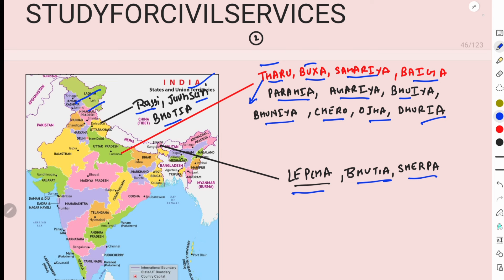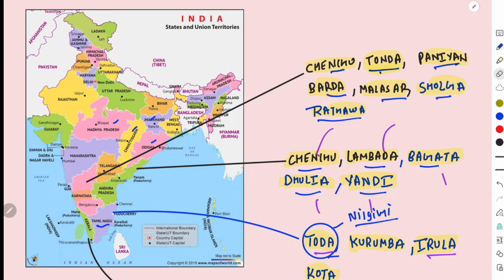भारत की प्रमुख जनजातियां | major tribes of India| through map quick revision| day 2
Most important tribes in india | imp tribes in india important MCQ
Important national park Tiger Reserve Wildlife sanctuary Bird sanctuary of Uttar Pradesh
uppsc ro aro k liye current affairs kaise padhe
ro aro k liye best current affairs magazine book
up ro aro k liye current affairs kaha se padhe

from where to study & prepare current affairs for uppsc aayog exams ?
pcs ke liye current affairs kaha se padhe
how to crack pcs exam in first attempt | pcs ki taiyari kaise kare | sdm dsp kaise bane how to start
how to prepare for State pcs or provincial service exam ? How to study ? what to study ? what not to study ? how to start pcs exam preparation ?
Kisi bhi state Pcs ki selection tak ki taiyari kaise kare ? by Gyan sir study for civil services
how to crack pcs exam in first attempt without coaching

12th के बाद IAS/PCS की तैयारी कैसे करें ? up pcs ki taiyari kaise kare
12th के बाद कैसे शुरु करें PCS की तैयारी

Pcs me kitne subject hote hai

Pcs ki taiyari me kitna paisa lagta hai

Up pcs की तैयारी कैसे शुरु करें ? How to start preparation after 12th up pcs ki taiyari kaise kare

Allahabad high court ro Aro kab ayega

pcs ki taiyari kaise start kare

pcs ki taiyari ke liye syllabus

pcs ki taiyari k liye book

pcs ki taiyari kaise kiya jata hai

pcs ki taiyari kaise karte hain

pcs ki taiyari kahan se kare

pcs ki taiyari ke liye subject

pcs ki taiyari kaise ki jati hai

state psc ki taiyari kaise kare